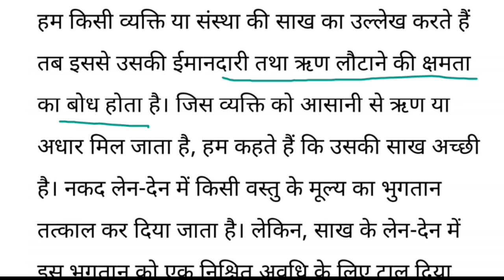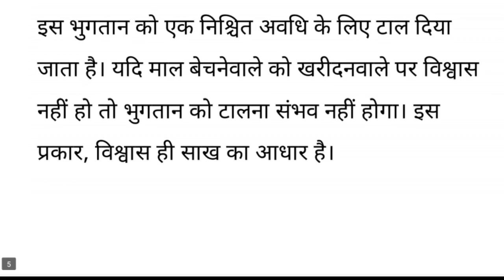साख से आप क्या समझते हैं ? || Sakh se aap kya samajhte hain